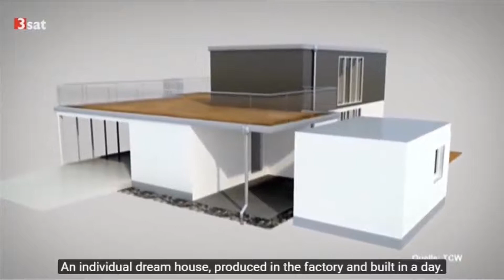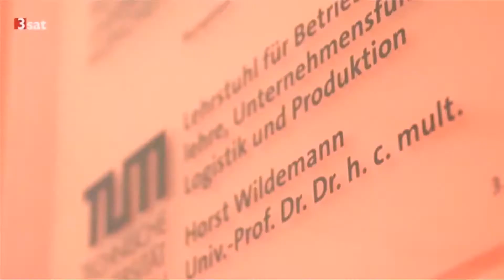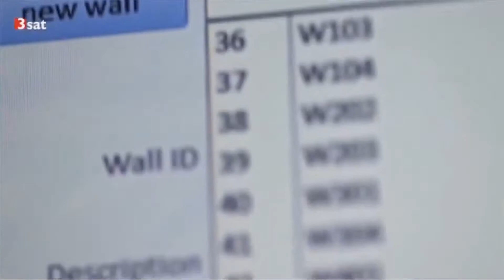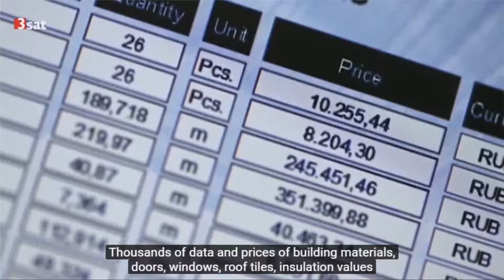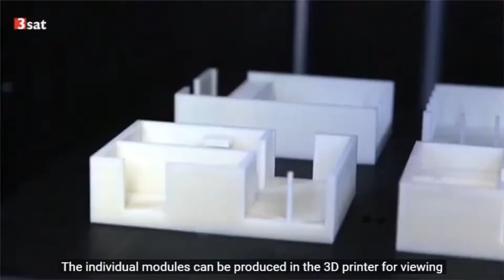Modularisation in Housing (with subtitles)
3Sat story - Prof. Horst Wildemann/TU München together with Manfred Grundke/Knauf (with subtitles)